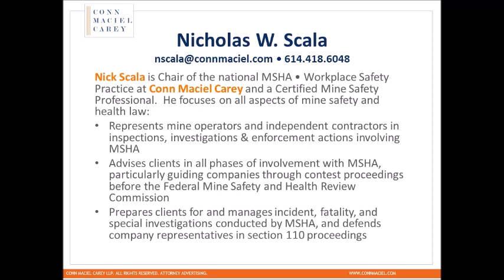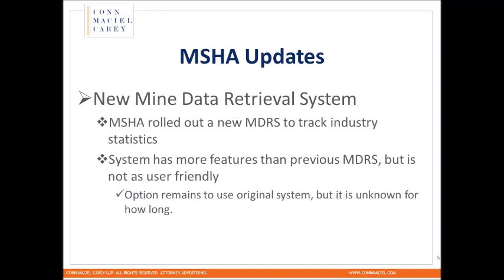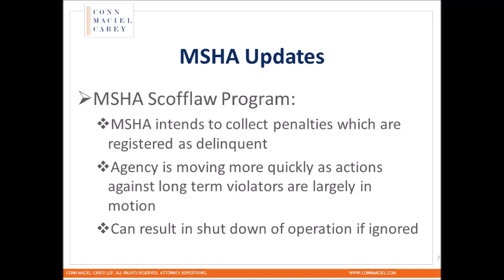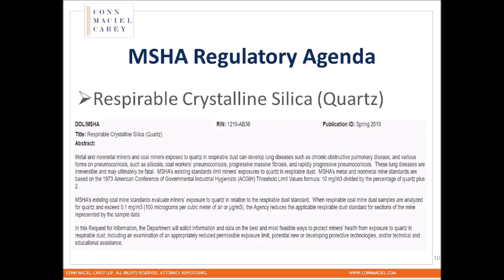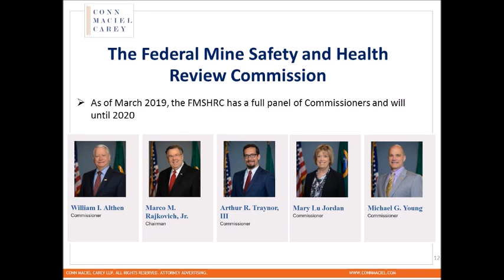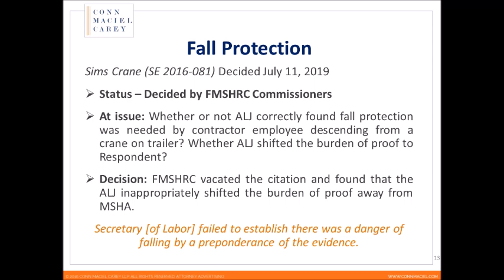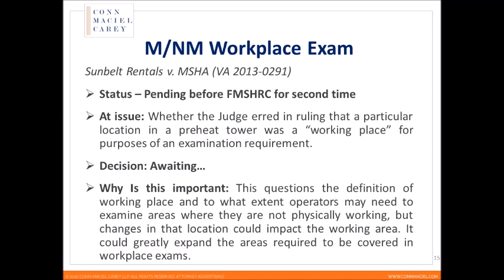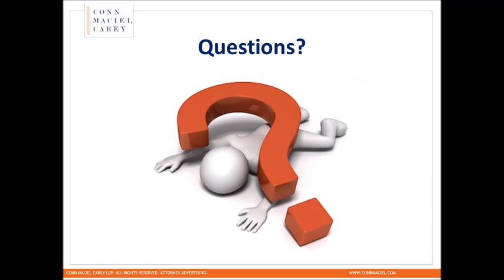Mid-Year MSHA and FMSHRC Update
Presented by Nicholas W. Scala ​

​An end of year review is always helpful, but with the ever-changing regulatory landscape, and a steady stream of Federal Mine Safety and Health Review Commission decisions, it is equally important to take stock of the landscape during each summer. We are in the thick of MSHA’s enforcement season and rounding out the last few months of the Agency’s fiscal year. What has changed since summer 2018 and how are the changes affecting the county’s mine operators and contractors?

This webinar explored year-to-date enforcement trends and updates, while diving into relevant FMSHRC decisions that are directly impacting MSHA and the compliance responsibilities of operators.

During this webinar, participants learned about:

-MSHA enforcement trends and initiatives through mid-2019;
-Impacts on mine operator compliance due to FMSHRC decisions; and
-Strategies to prepare operations for changing enforcement tactics and standard interpretations.